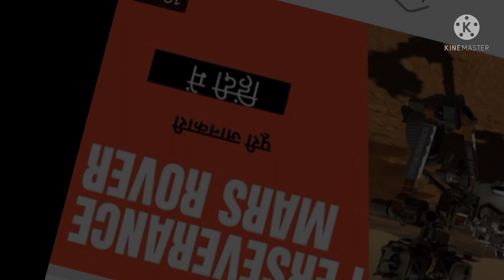Space facts to know | Facts Around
Facts Around is all about facts and motivation. This video is only for sharing information and knowledge not to hurt others.